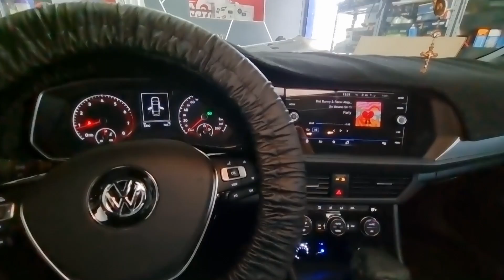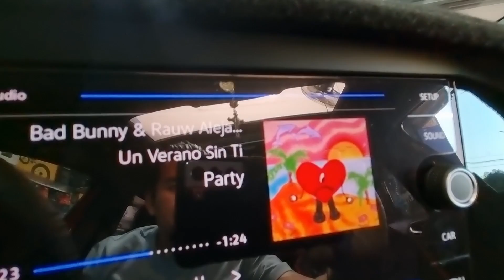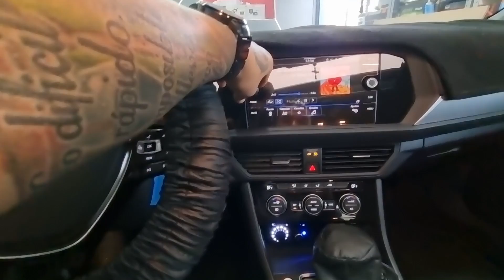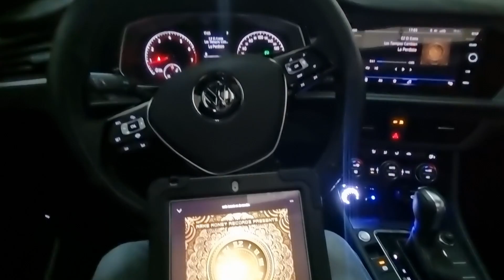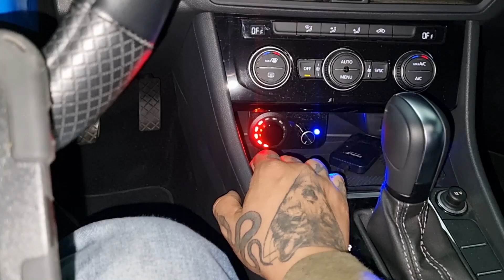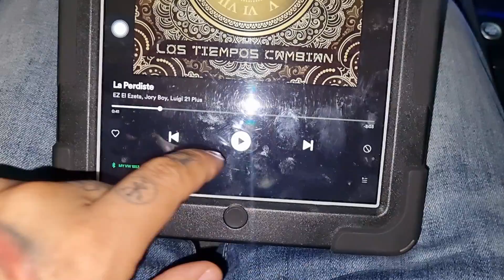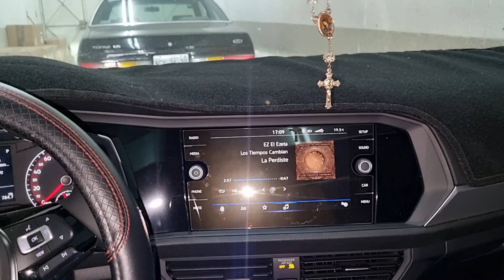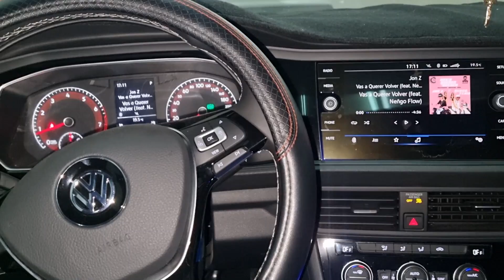🔥 El peor error al instalar un sistema Car Audio | Rescate en VW Jetta MK7